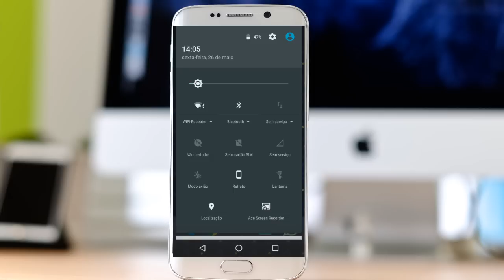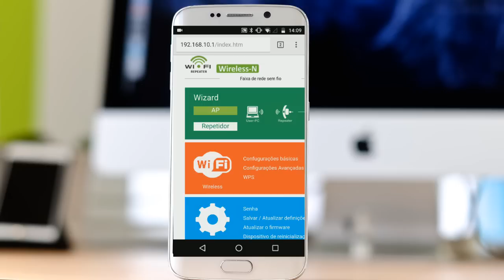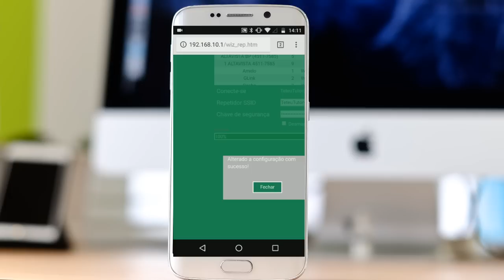Como configurar um repetidor WiFi pelo celular em menos de 3 minutos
No vídeo te hoje você vai aprender a como configurar um repetidor Wireless facilmente usando seu celular em apenas 3 minutos, sem usar nenhum aplicativo, tudo muito fácil, veja como!